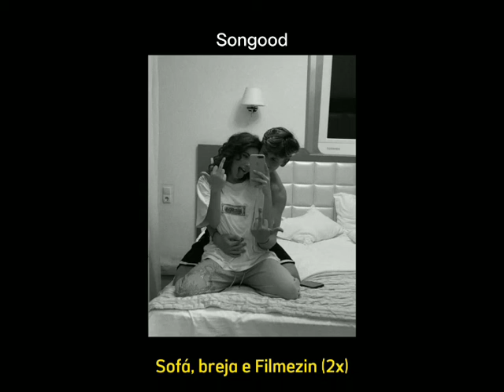Lud Session feat. Xamã - Sofá, Breja e Filmezin! ❤️